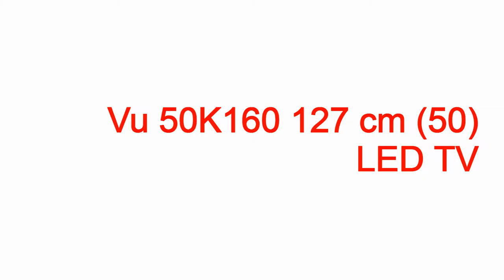vu hd tv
vu hd tv vu hd tv,vu hd tv,vu ultra hd tv,vu full hd led tv,vu+ solo hd tv satellitmottagare